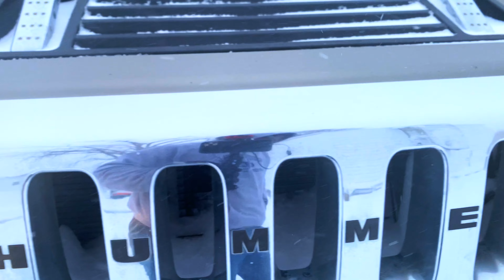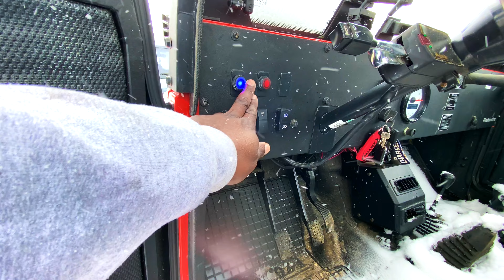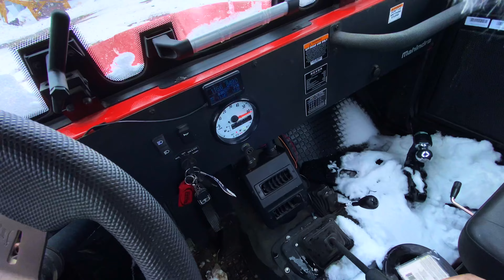Roxor in the 2022 North Dakota Blizzard: How it Happened and Aftermath!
A long and slow video about the Blizzard we just had that lasted 48H and just ended. Today we started the cleanup process and quick progress has been made in my area as skilled operators used heavy equipment to clear the snow.
So far no injuries have been reported in my area as far as I know.
Having the cab with a heater, a lift kit and bigger tires dramatically increases traction in the Roxor.

The Roxor is based on the design of the Jeep CJ of the 1960s, and Willys CJ of the 1940s. Mahindra was granted a license in 1947 to use the Jeep and CJ trademarks, and Willys originally shipped complete vehicle kits directly to Mahindra. Over time, the vehicles were localized in India. The body design and a significant portion of its mechanical architecture remain largely untouched. In the US off-road UTV market, it has a roll-over protection system (ROPS), which creates the upper body structure and is attached directly to the fully boxed frame. It has a single gauge speedometer on all variants, with digital fuel, odometer, and tachometer gauges.

The Roxor is powered by the Mahindra M2DICR 2.5 L (150 cu in) direct-injected turbodiesel engine that Mahindra claims produces 63 bhp (47 kW) @ 3,200 and 144 lb⋅ft (195 N⋅m)Nm torque at 1,400 rpm. The 18.6:1 compression ratio turbodiesel engine powered the Thar M2DICR and several other utility Mahindra vehicles excluding tractors. Starting 2019 model year Roxor, it is electronically limited to 55 mph (89 km/h), and 45 mph (72 km/h) in the 2018 model to ensure safe off-highway use. Mahindra says the Roxor's 12-US-gallon (45 l; 10.0 imp gal) fuel tank allows a range of 350 miles (560 km) and consumes 35 miles per US gallon (6.7 L/100 km; 42 mpg‑imp).

The NGT520 transmission was designed to military specifications. It has a ct-iron housing with a direct-mounted shift system. All of them forward gears are engaged with single-cone brass synchronizers. The simple gear lubrication system is efficient enough under driving conditions to allow limited flat towing of the vehicle over the road. The gears are helical involute. The dual-offset cast-iron transfer case is also based on early military specified driveline requirements. The 2.46:1 low range allows low crawl speeds over uneven terrain and steep grades. The leaf-sprung straight axles are of a legacy design close to Dana 44 with 3.73:1 final drive ratio. Since mid-2018, a 6L50 automatic transmission sourced from Punch Powerglide in Strasbourg, France, is offered as an option on the Mahindra Roxor. The transfer case has a plastic/rubber plug covering a PTO for potential stationery accessories. Both the front and rear differentials are open, allowing easier turning on hard surfaces, but power is sent to the wheel with less traction on loose or off-road surfaces. Several aftermarket suppliers offer traction locking differentials for both front and rear differentials, sending equal power to both wheels for greater traction off-road. Additionally, horsepower output can be increased by retuning the ECU that controls the fuel/air mixture. Several aftermarket tuners will retune the ECU by any additional performance modifications undertaken, as in a less restrictive intake or exhaust. Intercoolers for the turbocharger are also available aftermarket, cooling the fuel/air mix for greater density and increased power. In Asian markets, the Mitsubishi 2.5L diesel motor has been modified to produce more than 200 hp.

The Roxor is available in two and four-passenger versions and with either a manual or automatic transmission. It has 16-in steel or aluminum wheels, with options for Goodyear 235/70R16 Wrangler Trailrunner AT, BFGoodrich 235/70R16 All-Terrain T/A KO2, or EFX 30×9.5-16 tires

In June 2020, the United States International Trade Commission ruled that the Roxor infringed upon Jeep's trade dress. This decision was accompanied by a limited exclusion order and a cease-and-desist order, effectively barring the import and sale of the Roxor in the US. Mahindra is redesigning the Roxor to further visually distinguish it from Jeep's vehicles. In December 2020, The International Trade Commission issued its final ruling and determined that Mahindra's redesigned 2021 ROXOR does not infringe on the “Jeep Trade Dress” claimed by Fiat Chrysler Automobiles. In November 2021, Mahindra launched the new ROXOR design to the public in the United States.